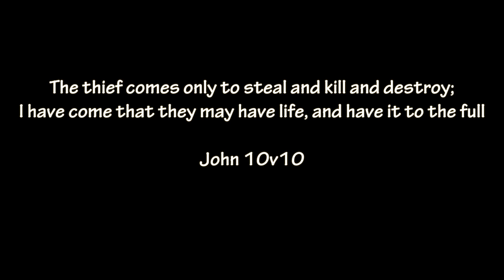Togo movie Trailer "SODJI LE GUERISSEUR''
Trailer Of short Movie / B A Court Métrage Togo West-Africa